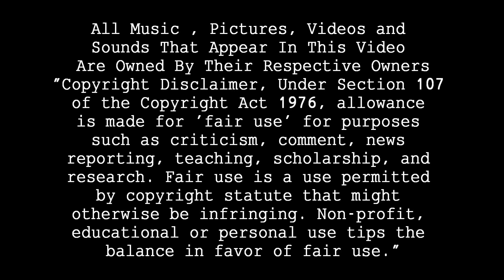The Jokers Wild: The Jokes On You:Disney Star Wars Trilogy